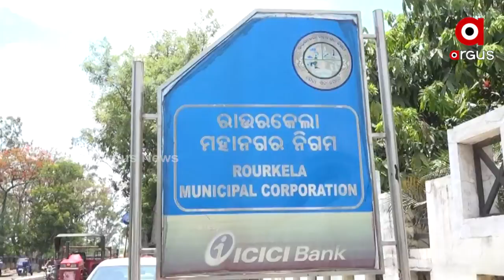ଅନ୍ଧାର ଭିତରେ ପୁରା ସହରର ରାସ୍ତା ଘାଟ।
ଭଲ କରି ଦେଖୁନ୍ ଏ ଦୃଷ୍ୟକେ। କେନ୍ତା ଅନ୍ଧାର ଭିତରେ ପୁରା ସହରର ରାସ୍ତା ଘାଟ। ରାସ୍ତା କଡନେ ଷ୍ଟ୍ରିଟ ଲାଇଟ୍ ଲାଗିଛେ ସତ ହେଲେ ମାସ ମାସ ଧରି ନାଇ ଜଲବା ଯହ ଲାଇଟ୍ ।